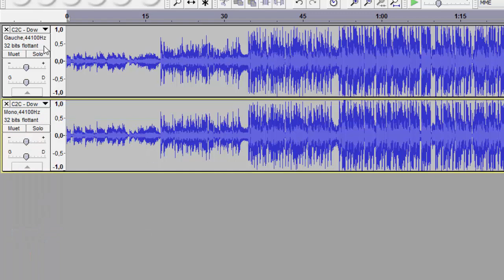[TUTO]Comment séparer la musique des paroles d'une chanson sur Audacity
Voici un tutoriel sur Audacity:Comment séparer la musique des paroles d'une chanson sur Audacity.